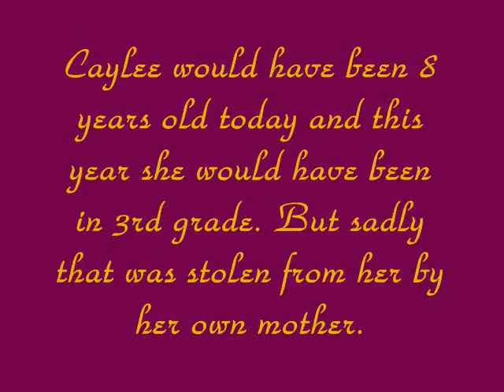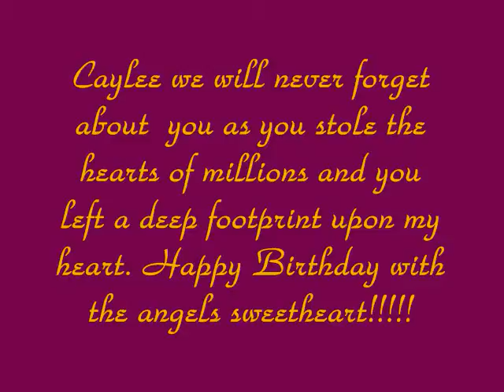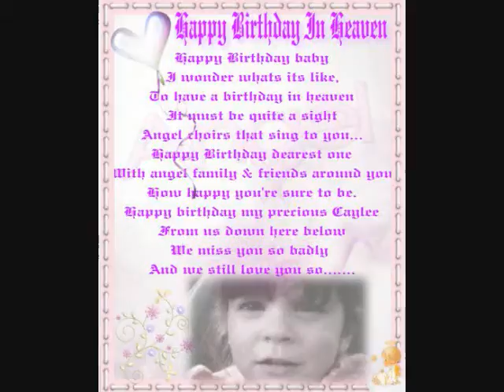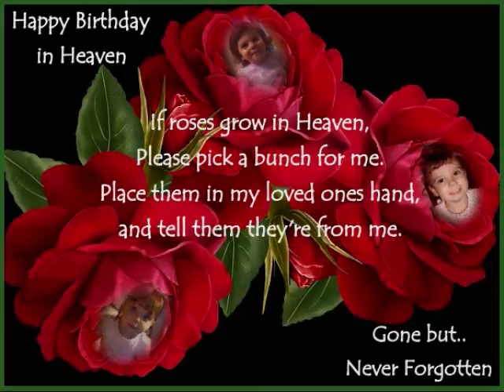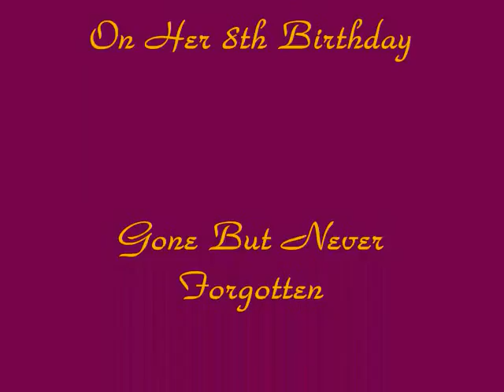Happy Birthday With The Angels Caylee Marie Anthony August 9, 2013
IN REMEMBRANCE OF CAYLEE ON HER 8TH BIRTHDAY.